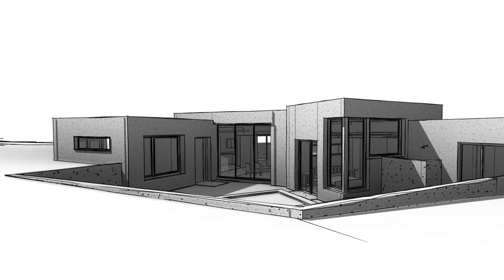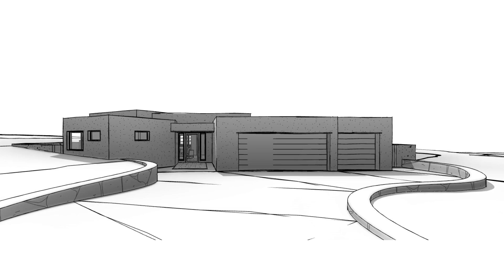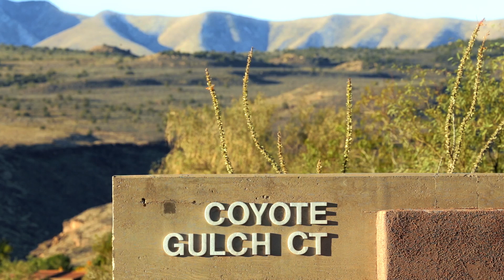Kayenta Documentary (2016) | Ivins, Utah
The Kayenta community, in southern Utah's red rock country, is a tranquil enclave surrounded by protected lands.

A 2,000 acre master planned community of fine homes, custom building sites and community amenities, is located 7 miles west of St. George, Utah. Kayenta is a unique departure from the norm, focused on moderate land use, moderate-sustainable growth, and an appreciation for our magnificent natural setting. Nearby, residents find adventure in the southwest's abundance of places to explore. Zion National Park, Snow Canyon and Bryce Canyon National Park are within view. While just beyond the horizon, adventure seekers will discover places like the Grand Canyon, Lake Powell and Las Vegas.

This documentary takes an in-depth look at this artist community and what makes it so unique. Explore the architectural techniques & thought process that went into creating this 500+ home community.

Color Grading by Bryan Smaller
VFX by Paul Rennick